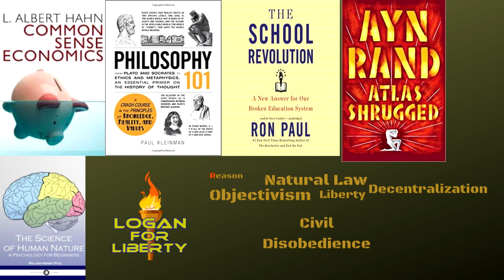#24 Psychology, Education, and Centralization | Logan For Liberty